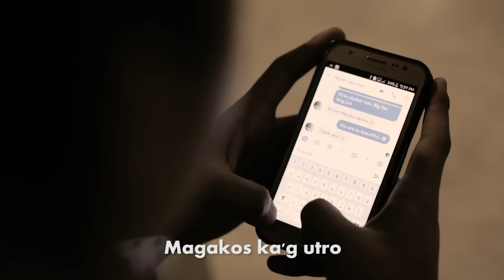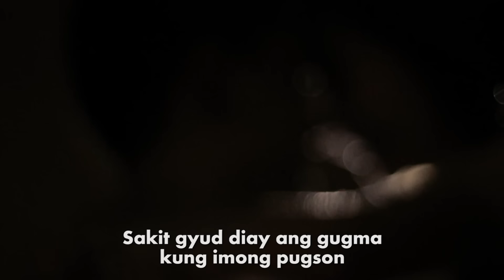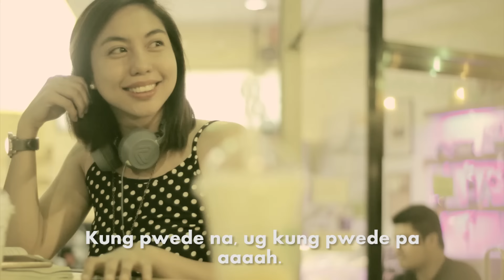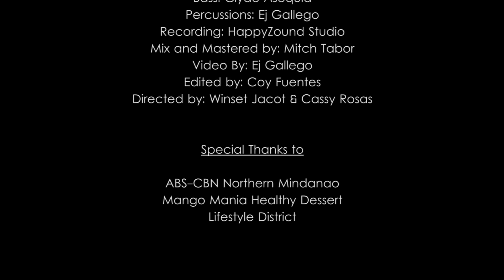Kung pwede na Kung pwede pa - Winset Jacot feat. Just Boys (Official MV)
KUNG PWEDE NA, KUNG PWEDE PA
(Official Music Video)
-Winset Jacot feat. Just Boys
Lyrics & Melody: Winset Jacot
Arranged by: Just Boys & Carl Go
Studio: HappyZound Studio
Mixed & Mastered: Mitch Tabor
Rhythm Guitar: Christian Carl D. Go
Lead Guitar: Dov Vallar
Bass: Clyde Asequia
Percussions: Ej Gallego
Cast:
Adyth Sanchez
Donelle Jahziel Gonzales
Jam Bantigue
Jose "Peppy" Jacot Velez III
Videographed by: Ej Gallego
Directed by: Winset Jacot & Cassy Rosos
Special thanks to
Producer: Maria Jacot
ABS-CBN Northern Mindanao (ma'am Donna)
M.O.R. radio stations, Oomph Radio Stations
Mango Mania Healthy Desserts
Lifestyle District
ACADEO - All about CDO